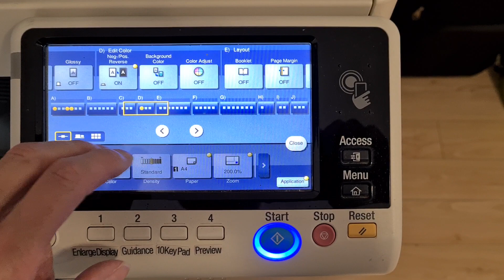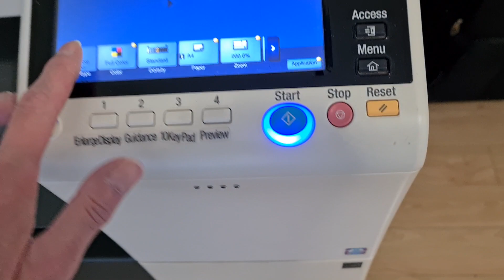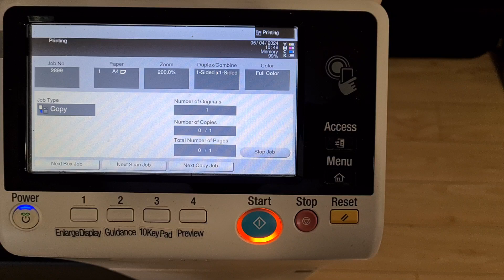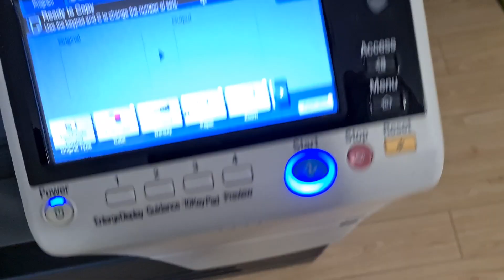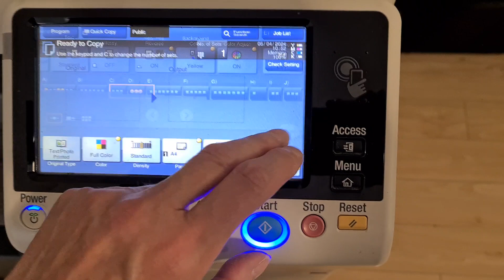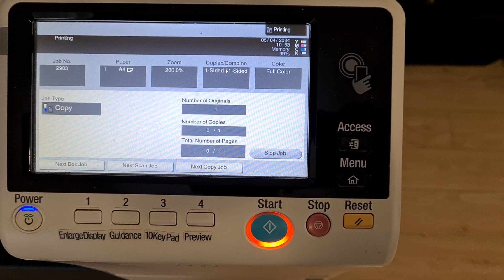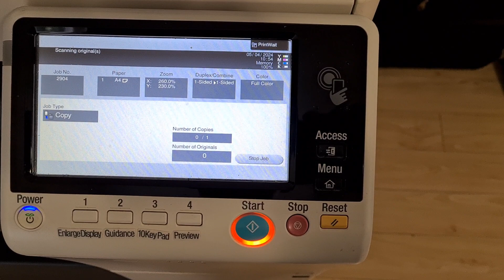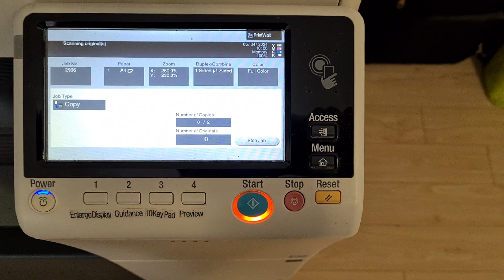Picture taken out of article in snooty magazine